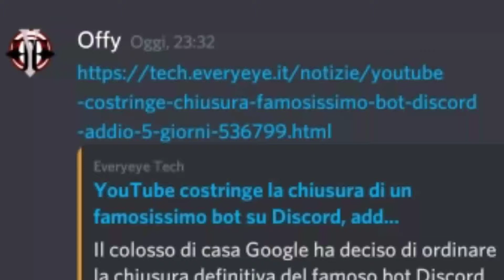Grazie Groovy.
Addio Groovy, insegna agli angeli come volare.